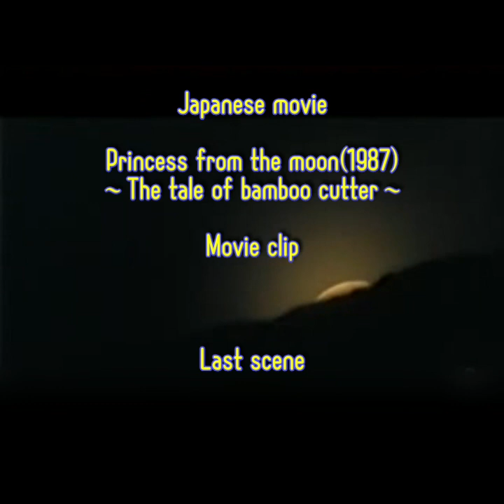Princess kaguya goes back to the moon(Princess from the moon 1987) clip The tale of bamboo cutter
This is  japanese movie in 1987. This story is based on  japanese famous folktale "The tale of bamboo cutter".  The story about the girl who was born from in the bamboo, and until she goes back to the moon.

I'm japanese, and my English is far from perfect.sorry.

【Japanese folk stories】